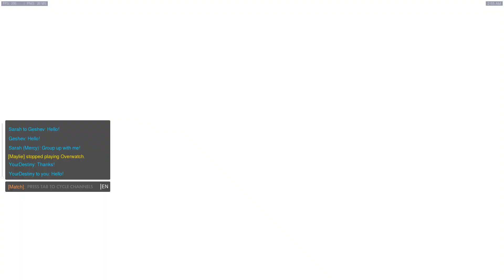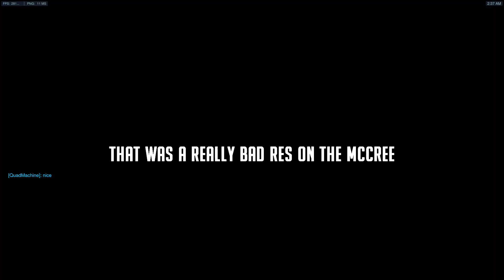Thoughts of a Mercy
This video is completely different from my other ones. You wanted commentary, you wanted full length games, you got it! This video has both! :)

Here are the timestamps for the games:

00:00 Watchpoint Gibraltar - Defense
10:52 Hollywood - Defense
19:41 Route 66 - Offense
27:56 Eichenwalde - Defense
34:03 Eichenwalde - Offense